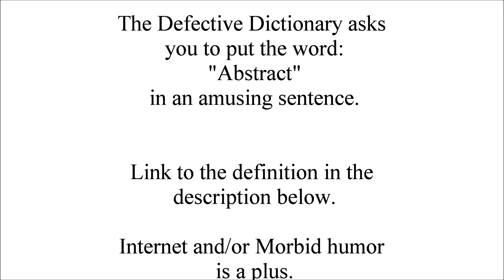The Defective Dictionary Word: "Abstract"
You know all the example sentences in the dictionary that are like "this is how you use the word"?
Well I thought it'd be great if they weren't so boring.

I'm uploading a video each day starting at "A" so everyone can comment on it with ideas for funny sentences.
(Morbid humor and internet humor is a plus.)

The comment that has the most likes (although exceptions may apply) will be put into the dictionary with their Youtube name attributing it to them.